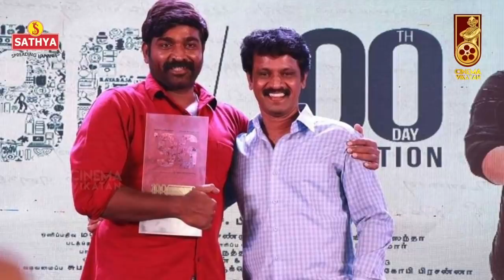BREAKING: Surya's Aruva Massive Update | Hari | inbox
In today's Inbox Show, we discus in detail about the Surya's next film with Hari, Cheran's next film with Vijay Sethupathi & much more.

*One Month FREE FREE FREE*
விகடன் வாசகர்களே...இப்போது உங்கள் வீட்டுக்குள்ளேயே கிடைக்கும் விகடன்!

Give Missed Call to : 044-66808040

உங்கள் கையில் உள்ள மொபைலில் VIKATAN APP-ஐ டவுன்லோடு செய்து விகடனில் வெளியாகும் அனைத்து இதழ்களையும் ஒருமாத காலம் கட்டணமில்லாமல் வாசிக்கலாம்.

கீழே உள்ள லிங்க்கை க்ளீக் செய்து இப்போதே  VIKATAN APP-ஐ டவுன்லோடு செய்யுங்கள்!

CREDITS
 Host -  Ma Pandiarajan & Sudharshan Edit - Arun Kumar